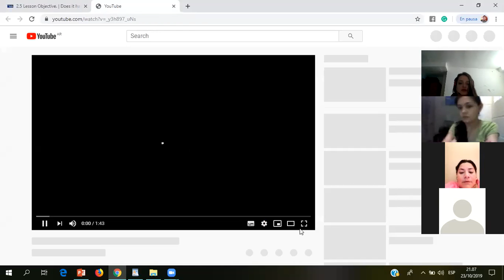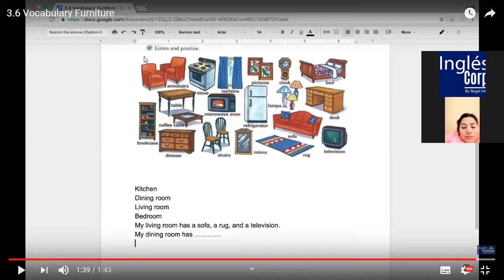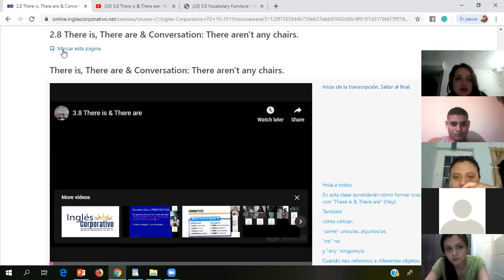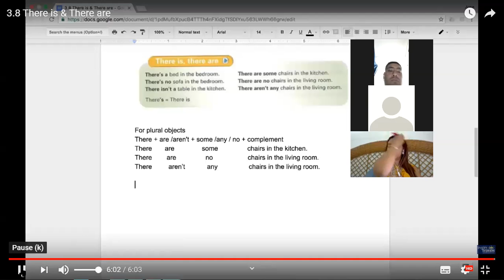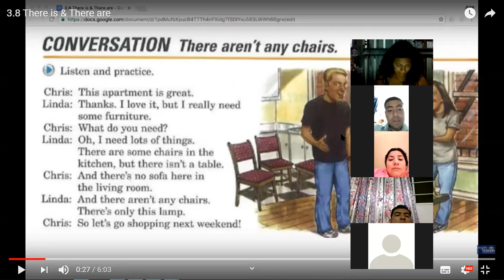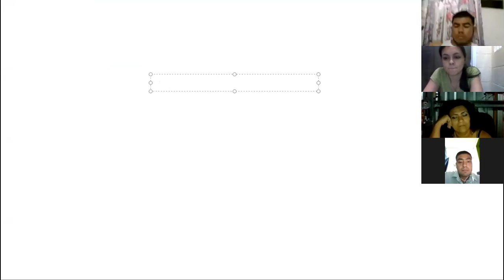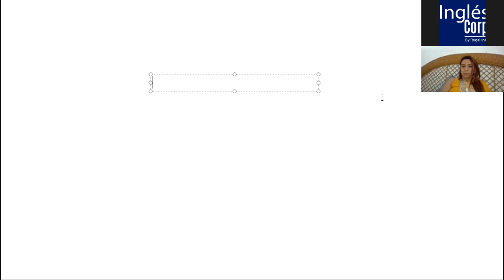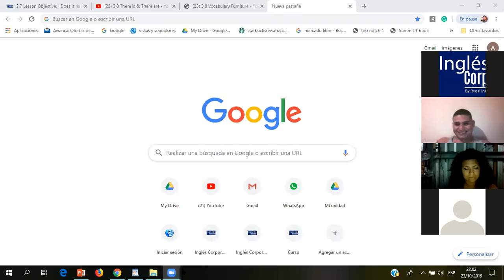Ingles Corporativo- present simple